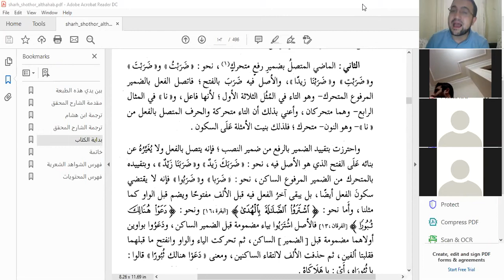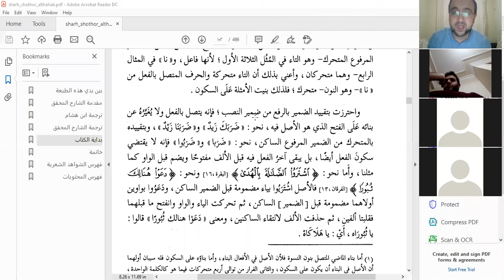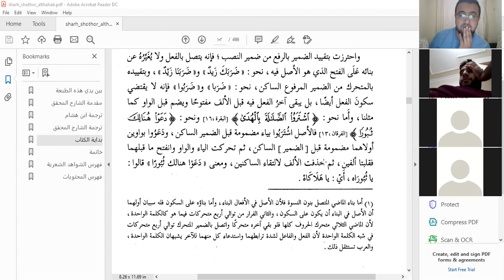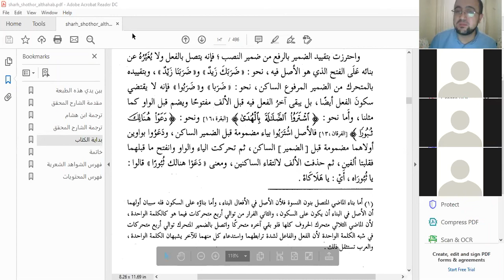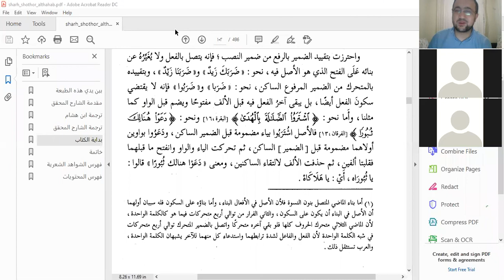الدرس السادس عشر من شرح شذور الذهب - أنس عزت آغا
أقيمت هذه الدروس ببرنامج زوم مع عدد من الأفاضل والفضليات. والغرض منها تمرين طلبة العلم بقراءة أمثال هذا الكتاب قراءة دراية وتفتيش ونقد بضوابط علمية، وإيفاءُ علمائنا شيئا من حقوقهم بقراءة ثمرات عقولهم وتوضيحها للناس والاستفادة منها في متابعة المسيرة اللغوية.